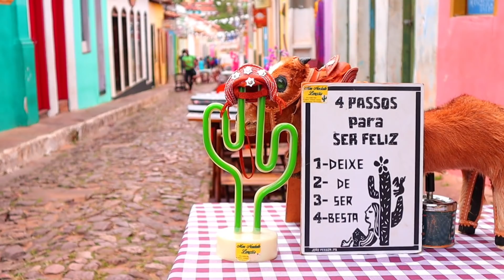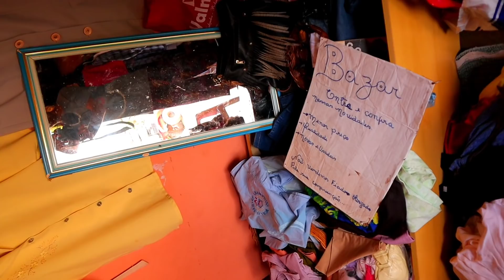CAPITAL CULTURAL da Chapada Diamantina pt 17 | Viagem de Bicicleta | Brasil Nordeste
Pra finalizar nossa segunda volta a Chapada Diamantina de bicicleta, nada melhor do que conhecer mais a fundo a capital cultural da Chapada e também a cidade mais conhecida na região: Lençóis. Tivemos o prazer de participar de manifestações folclóricas, contribuir com a cultura tocando na rua, dançar numa roda de samba... Se você curte cultura local e brasileira, esse vídeo é pra você se deliciar!